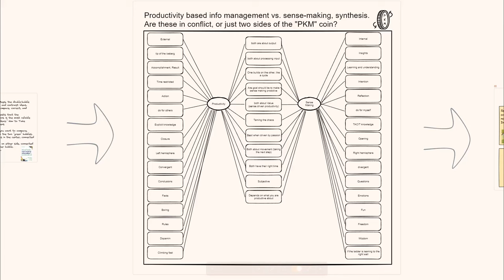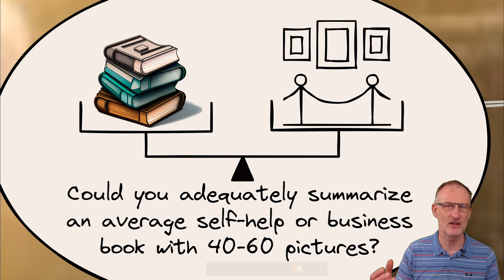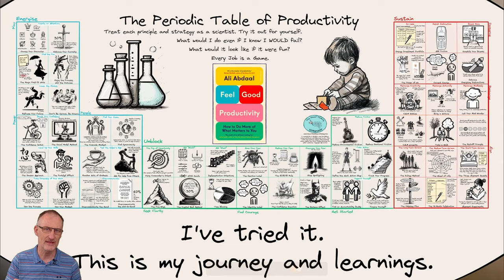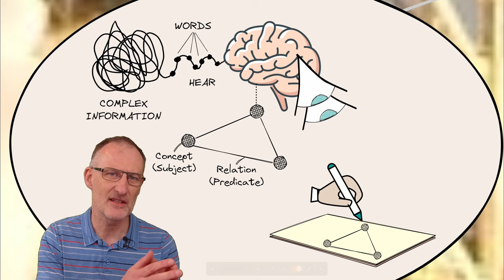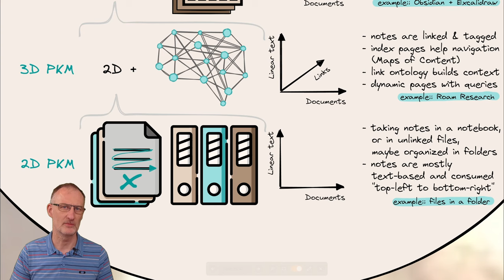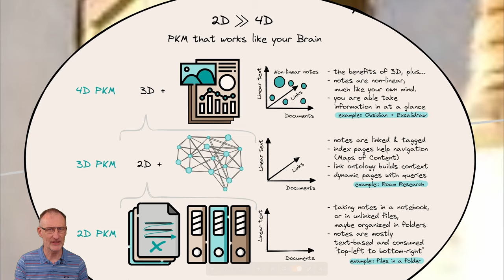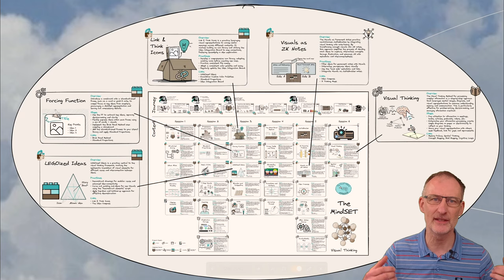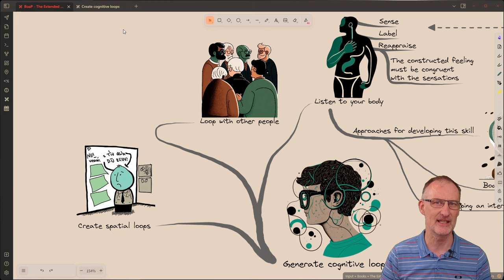Beyond Words: The Future of PKM - Exploring 5 Cards from The MindSET Visual Thinking Framework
🚀 Cohort 9 starts on 2 June 2024. 📔 We will process The Creative Act by Rick Rubin into a Book on a Page

In this video, I delve into the transformative journey from traditional text-based personal knowledge management (PKM) to a vibrant, visual future, drawing on insights from my recent attendance at the PKM Summit in Utrecht. I share my experiences and the innovative ideas exchanged with leading figures like Nick Milo and Nicole van der Hoeven, highlighting how visual tools like Excalidraw and ExcaliBrain can revolutionize our approach to PKM. Through a blend of personal anecdotes, practical examples, and a deep dive into the theory behind visual thinking, I explore how visualizing knowledge can enhance understanding, creativity, and connection. Join me as I outline the steps towards embracing a more dynamic, interconnected method of managing personal knowledge, offering viewers both inspiration and actionable advice on embarking on their own visual PKM journey.

If you find my videos helpful, please say thanks by buying me a coffee

Timestamps:
00:00 Intro
01:30 Nature vs. Nurture
02:34 Is a picture worth 1000 words?
03:32 A long time ago...
04:10 My journey to find the right tool
04:33 How our brain works...
05:49 2D PKM
06:28 3D PKM
07:26 4D PKM
08:24 The Excalidraw and ExcaliBrain plugins are born
09:14 The MindSET Framework
09:27 Card 1: Visual Thinking
11:33 Card 2: Link & Think Icons
13:30 Card 3: Legoized Ideas
15:01 Card4: Forcing Function
15:52 Visual Zettelkasten
17:02 The Visual Thinking Workshop
18:02 Four Takeaways
19:20 Closing thoughts